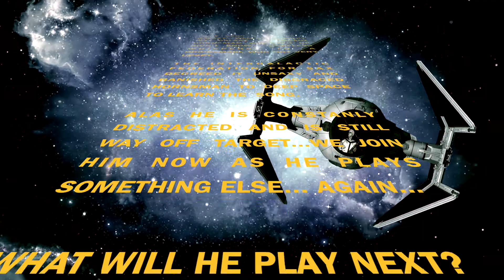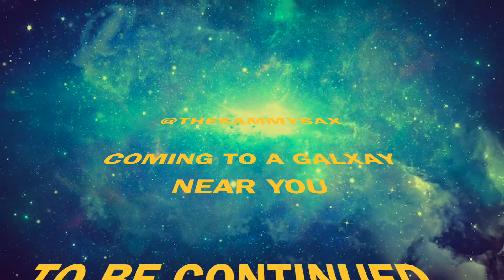Under The Milky Way Saxophone Cover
Originally by The Church (Australia, 1988), this is a Deep House, saxophone cover version, recorded and produced by Sammy Sax.

The Video was also produced by Sammy Sax and filmed by Noni Fouscke in Bali, Indonesia.

Follow Sammy on Instagram @TheSammySax